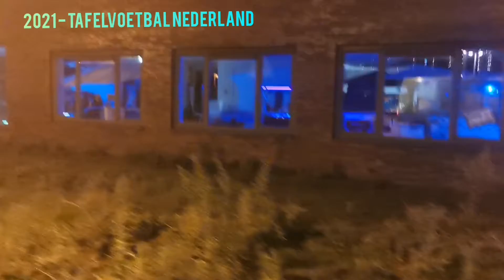Waiting for 2021 to explode!! Foosball dome in Bergen op Zoom NL - Tafelvoetbal Nederland.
Driving home is making me drive 5mph.